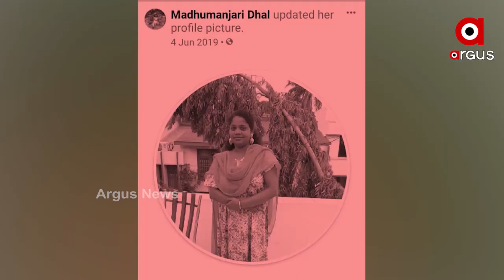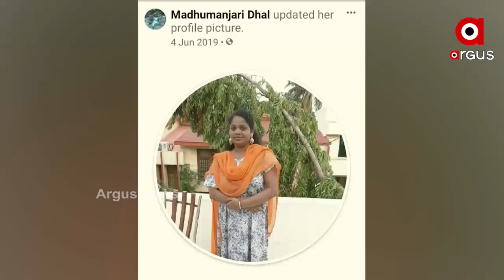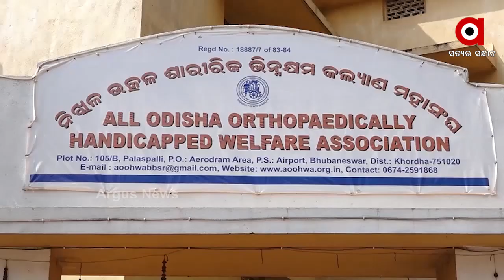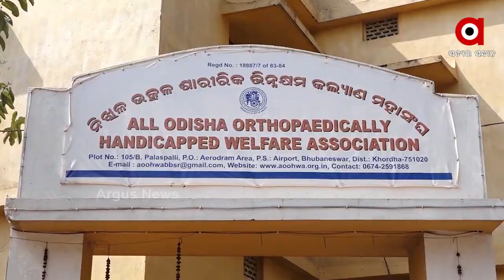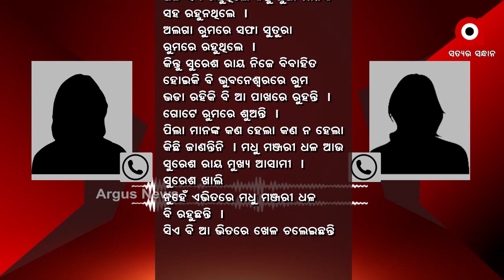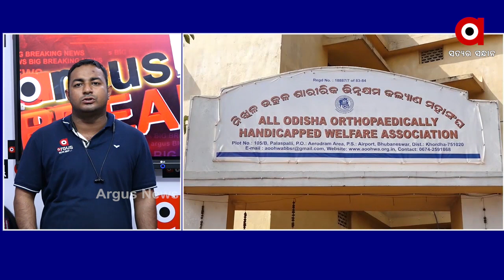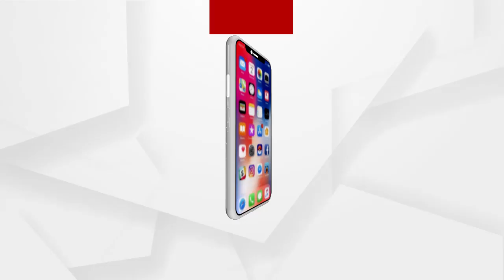BIG_BREAKING:ଧରା ହେଲେ ମଧୁ ମଞ୍ଜରୀ, ସୁରେଶ କେବେ?…